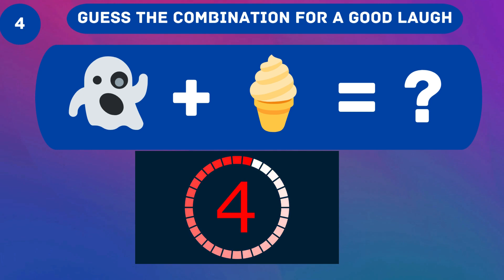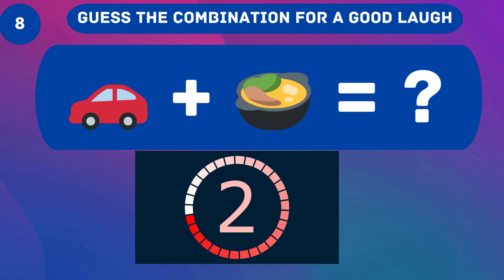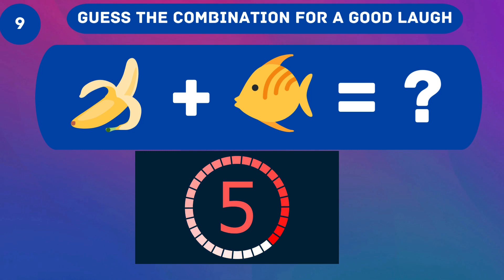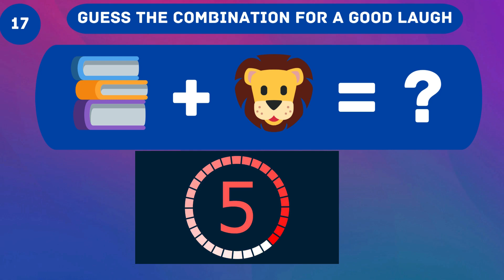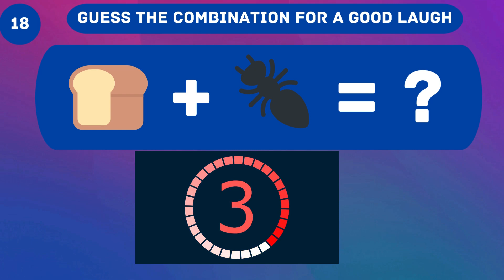GUESS THE COMBINATION FOR A GOOD LAUGH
Welcome to the ultimate laugh challenge! 🤣 Get ready to burst into fits of giggles with our collection of hilarious emoji riddles that will tickle your funny bone! From puns to clever wordplay, these riddles are designed to bring a smile to your face. Whether you're a riddle enthusiast or just in the mood for some good laughs, this video is sure to brighten your day. Watch, enjoy, and see if you can solve these emoji mysteries that are guaranteed to make you LOL! 😆🎉
🔍 Explore More Fun Riddles:
• Emoji Puzzle Fun
• Hilarious Riddles
• Laugh Challenge
• Funny Emoji Quizzes